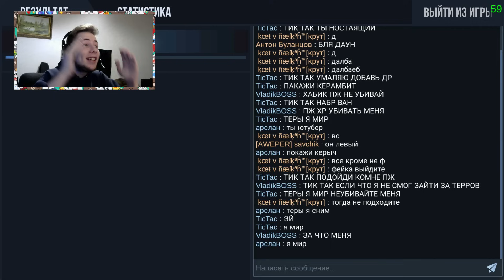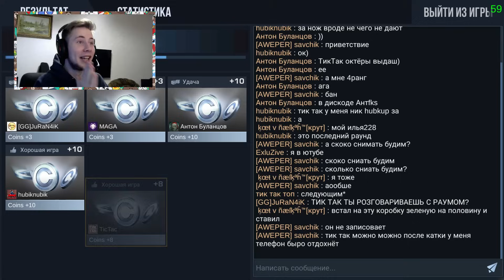Я В ШОКЕ! ЧТО Я ПОЛУЧИЛ ЗА 500 УБИЙСТВ В Standoff 2?! ПРОВЕРКА МИФОВ В Стандофф 2 #4